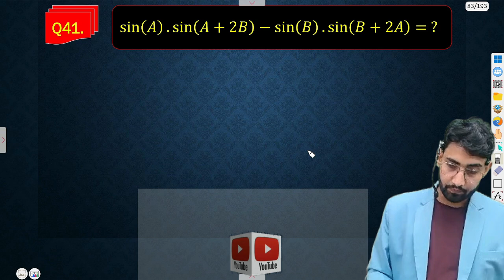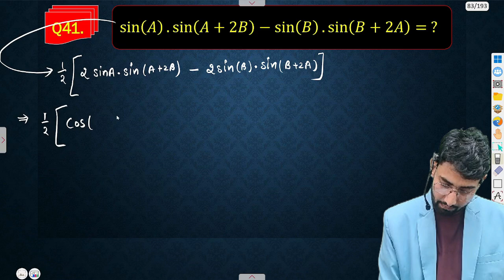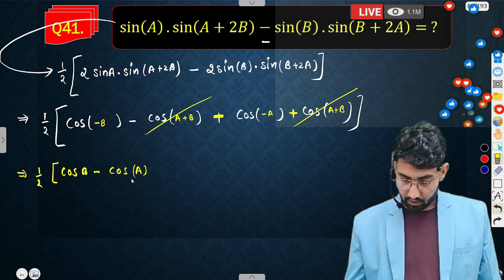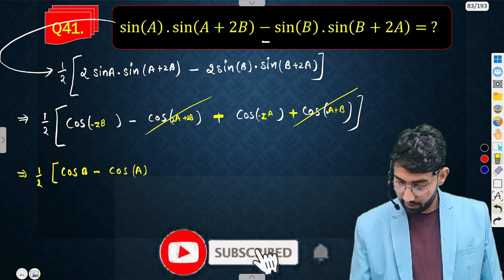🔴 Live.. Trigonometric Function Important Questions